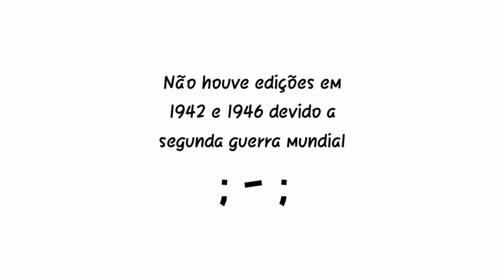Todos os Campeões da Copa do Mundo (1930-2022)